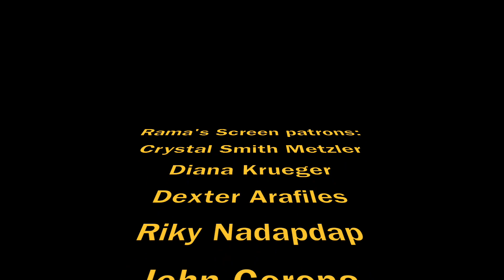Matt Ryan Talks 'CONSTANTINE: CITY OF DEMONS' at WonderCon 2018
Actor Matt Ryan sat down with us the press at WonderCon 2018 discussing his new animated series, "Constantine: City of Demons."